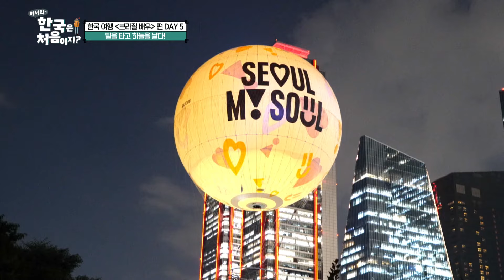＂이 문화 브라질에도 도입해야해!＂ 고향에 가져가고 싶은 K 주방가위 문화✂ㅋㅋㅋ l 어서와하이라이트 l 어서와한국은처음이지 l EP.369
＂이 문화 브라질에도 도입해야해!＂
고향에 가져가고 싶은 K 주방가위 문화✂ㅋㅋㅋ

00:00 명상시간이 꿀잠시간으로 바뀌는 매직🌟
04:04 고향 음식이 떠오르는 모둠수육전골 먹방
09:02 죽은 사람도 돌아오는 음식?!
12:28 도입이 시급한 K가위 문화ㅋㅋㅋㅋ
15:45 한강 갈매기에게 먹이를 주고 받은 것은?!
20:13 서울 야경을 보며 한국여행 마무리🌕